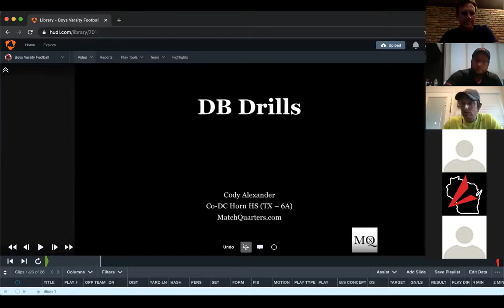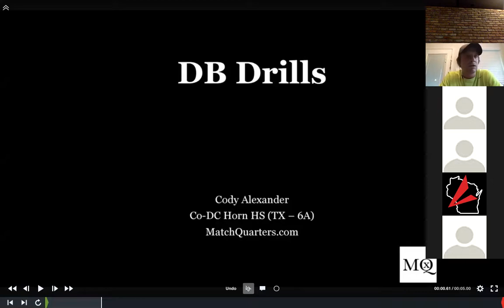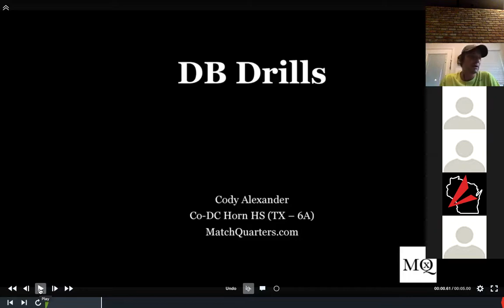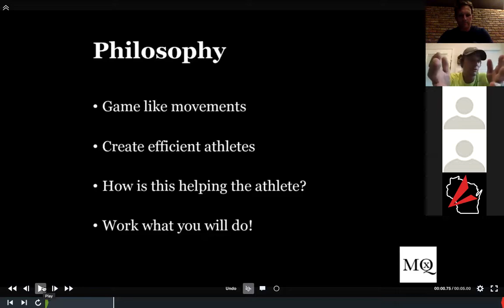DB Drills - Philosophy and Drills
DB Drills - Cody Alexander   DC Mesquite Horn & MatchQuarters com  This video is from the Wisconsin Football Coaches Association Virtual Football Clinics. This is the full clinic video, "DB Drills Match Quarters" is only the drill portion of this video.

Thank you to Drew Ambrose for hosting the clinics and giving us permission to share them.